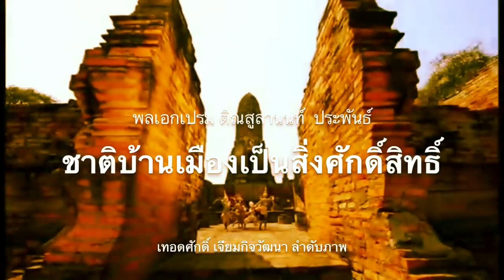4837 ถวายสัตย์พ่นพิษ ! แจ้งจับลุงตู่